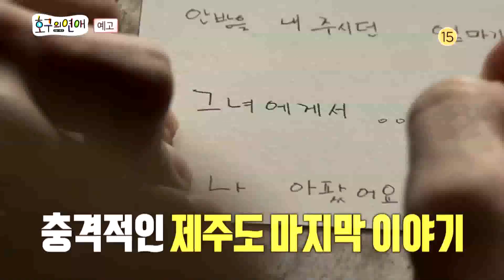[HOT] Preview love me actually ep.6, 호구의연애 20190421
▶ More ‘love me actually’ clips are available↓↓↓↓↓↓↓↓↓↓

[love me actually]

5 men who still do their best to find true love but are still in love
They went out to find a new excitement !!
If you meet with a group of attractive men at a club and travel together on an unfamiliar tourist destination ... Do you know? Will you fall in love?
Pleasant yet sincere real romance variety!
Funny romance club 'love me actually'